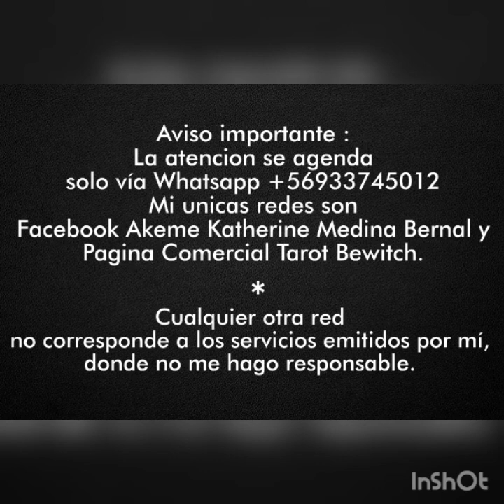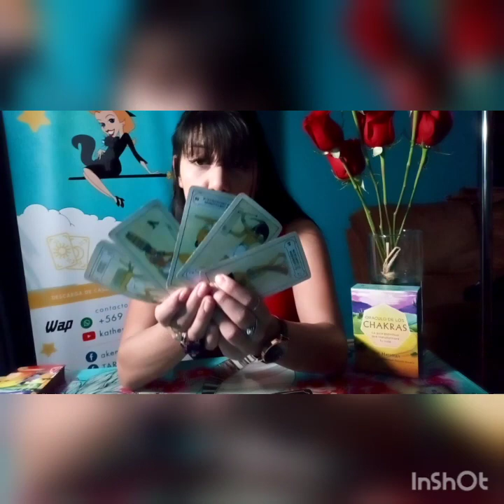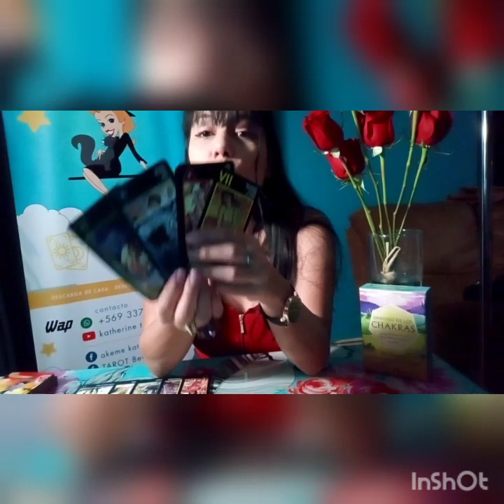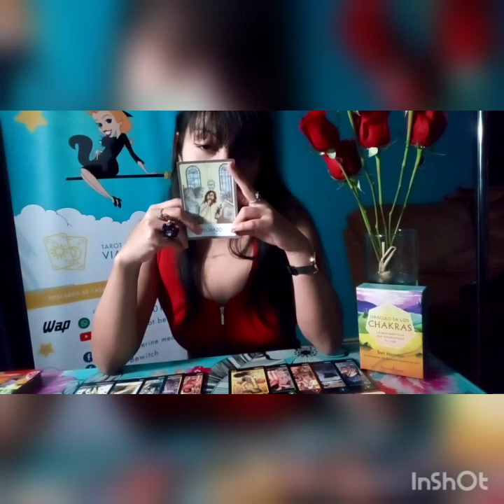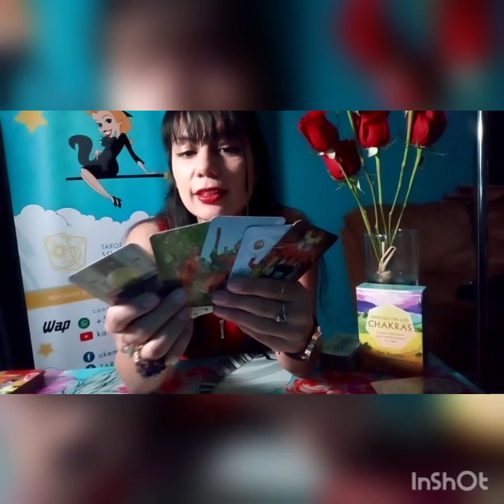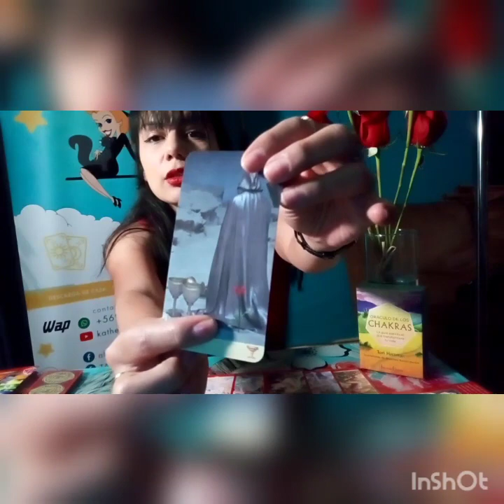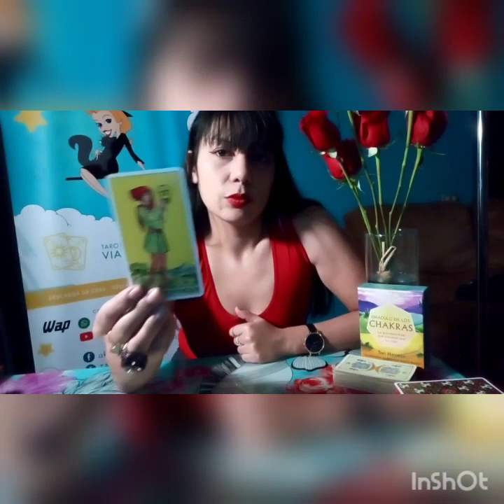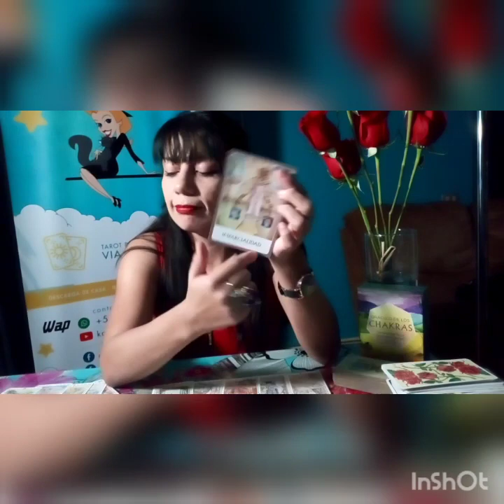TRIANGULOS AMOROSOS 💕 YO O LA OTRA PERSONA QUE SIENTE EN TODO ASPECTO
Lectura interactiva a nivel general
La lectura de triangulo son. 3 opciones .
Caramelo salmon o naranjo🍬 3:00
Caramelo azul 🍬27:05
Caramelo amarillo 🍬49:00
Para personas q sepan q hay otra persona implicada ya sea formal o no.
Sino resuena contigo dejar el mensaje al universo no pasa nada .
Recuerden q hay muchas energias.
Primero vemos q tiene en su cabeza pensamiento a nivel general.
Y despues sentir con respecto a ti y despues con respecto a la otra persona.
Despues sentir en la intimidad con respecto a ti y desp con respecto a la otra persona.
Terminamos con los chakras energias.
No todos las opciones tendran la misma duración es lo q conectan o me dictaminan.
Agradecida de todos le mando las mejores bendiciones
Regalame un like si te resuena y apoyame en mi canal .
Que lo hecho con mucho 💘 para ustedes.